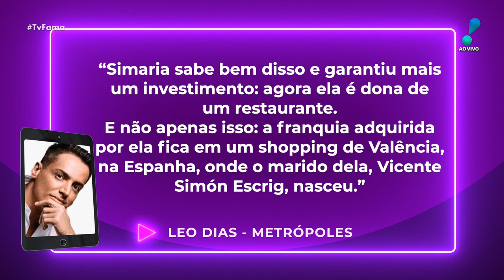Cantora Simaria vira dona de restaurante na Espanha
A sertaneja Simaria se tornou uma investidora internacional. A morena acaba de adquirir um restaurante na Espanha. De acordo com o colunista Léo Dias, a franquia adquirida por ela fica em um shopping em Valência, onde o marido dela, Vicent Simón Escrig, nasceu.
“Eles adquiriram uma franquia de um restaurante de comida japonesa”, complementou Nelson Rubens.
No entanto, segundo Nelson, outros artistas também se tornaram empreendedores. “Bruno Gagliasso, Caio Castro, Fernanda Lima, Malvino Salvador e até o Marcos Mion”, finalizou.